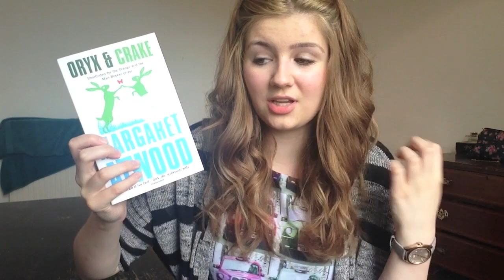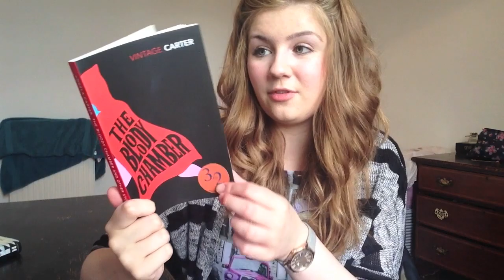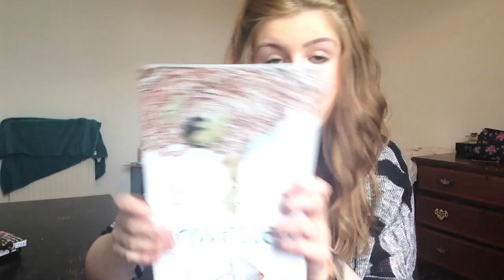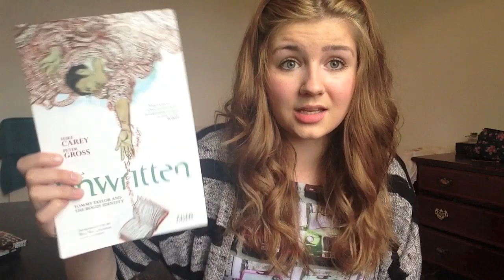A Book Haul That Was the Result of Booktubers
Oryx and Crake (this is the edition I showed but it does require pre-order at the moment):